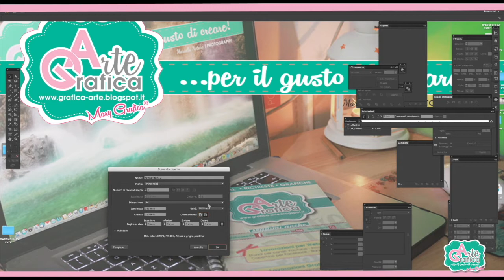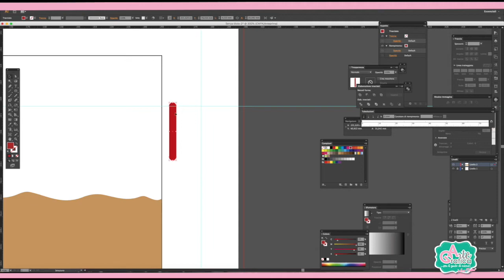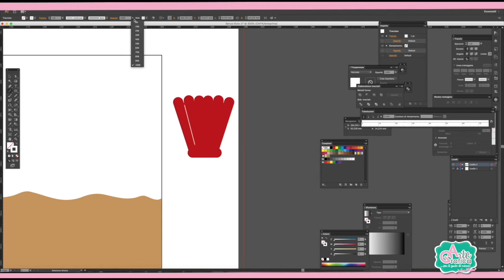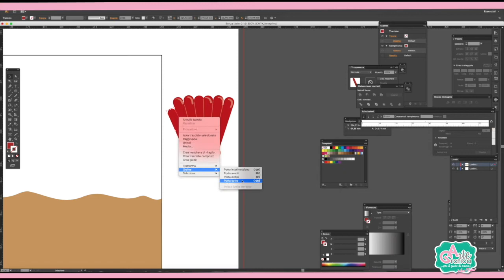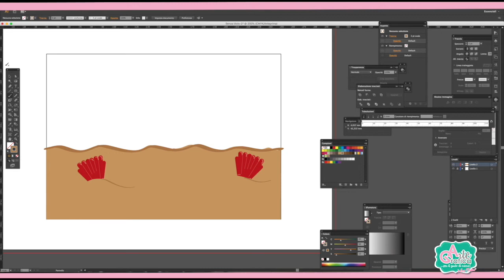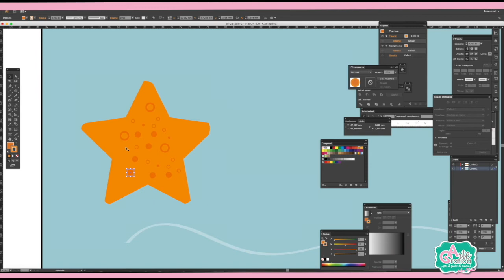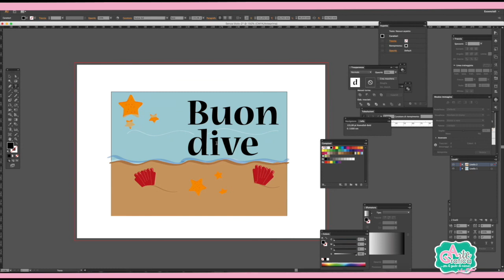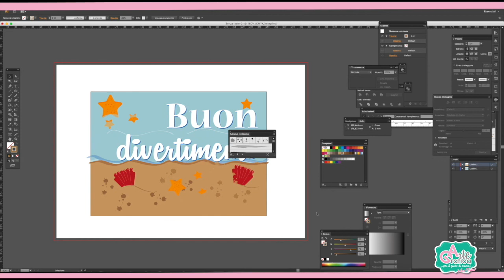disegnare una cartolina - tema spiaggia Tut. Illustrator 113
Ciao a tutti, insieme disegniamo una cartolina tema spiaggia, con illustrator. video tutorialfacile, seguirlo attentamente

G O O G L E P L U S
F A C E B O O K : Grafica & Arte